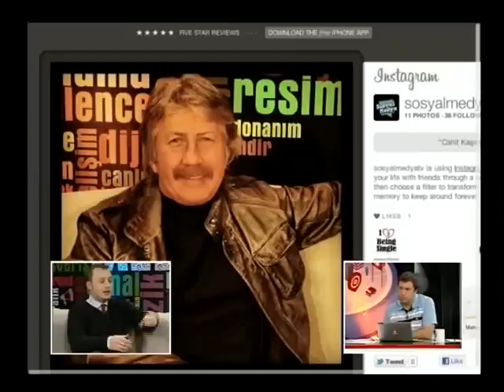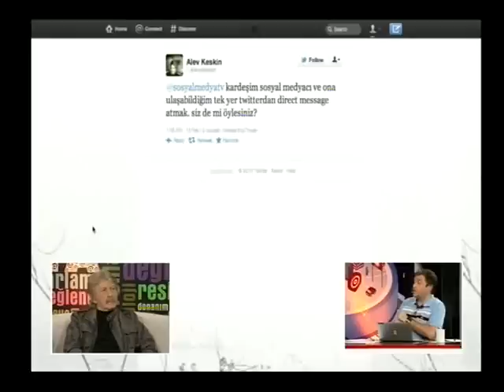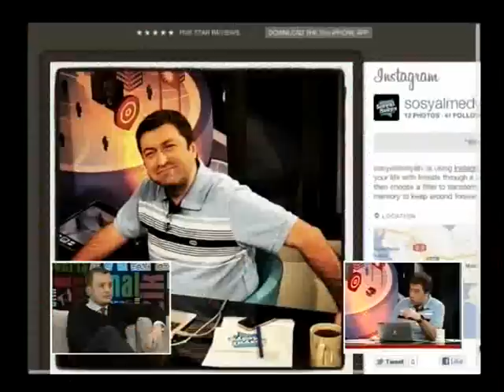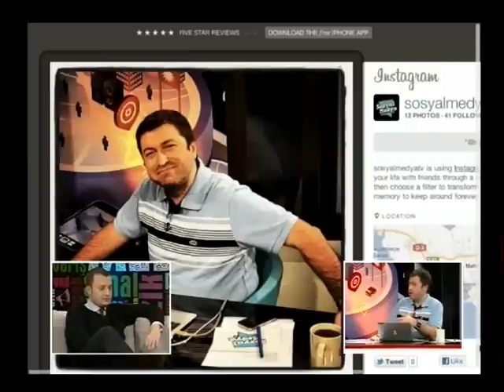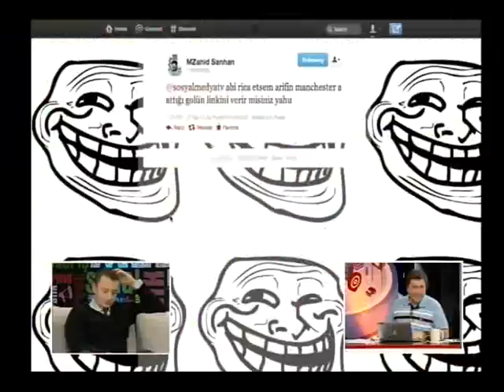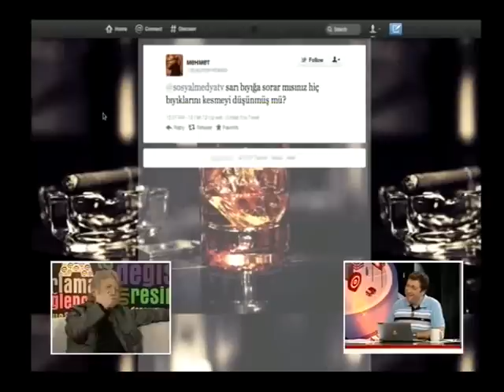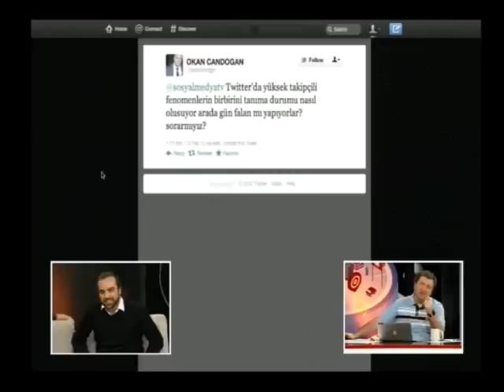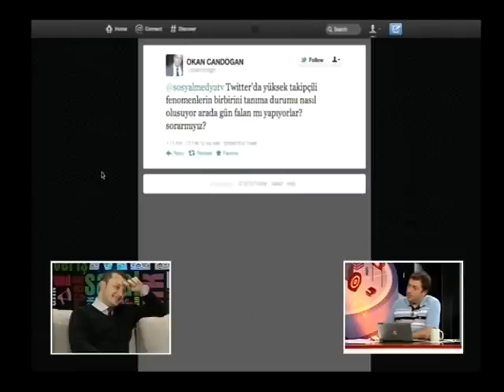Yeni Medyanın Mizahı - 3.Kısım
'Herkesin bir popisi var' hayat felsefeniz mi? 'Herkesin özgürlüğü bidir'den daha demokratik bir duruş hatırlamıyor musunuz? 'Kalk kız soğan hazırla' sizin için vizyon ve misyonun sonu mu? Yetersizlik için 'yapdımm yapdııım yapardıımmm' dan daha iyi bir ifade bulamıyor musunuz?

Uzun uzun anlatmaya lüzum yok bununla ilgili bir inci swf'si vardı diye arananlar! Yeni medya mizahına vakıf olmayan nesle aşina olmayanlar! İnternet mimlerine boş boş bakanlarla sohbeti kesenler!

Bu hafta iki saatliğine suratımızı asanları bir kenara itip güldüren yeni medyayı konuşacağız.